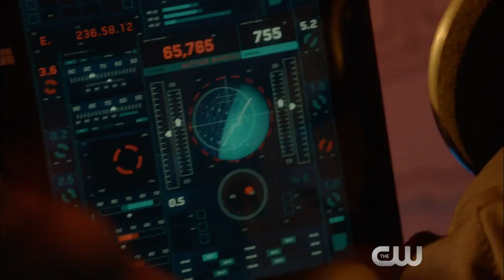Supergirl 2x01 Sneak Peek "The Adventures of Supergirl" (HD)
Supergirl 2x01 "The Adventures of Supergirl" Sneak Peek - When a new threat emerges in National City, Kara/Supergirl (Melissa Benoist) teams up with her cousin, Clark Kent/Superman (guest star Tyler Hoechlin), to stop it. Kara is thrilled to have family in town but it leaves Alex (Chyler Leigh) feeling a bit left out. Meanwhile, Hank (David Harewood) and Supergirl are stunned by the pod that came crashing to Earth. Glen Winter directed the episode with story by Greg Berlanti & Andrew Kreisberg and teleplay by Andrew Kreisberg & Jessica Queller (#201).  Original airdate 10/10/2016.

Supergirl 2x01 Sneak Peek/Preview "The Adventures of Supergirl"
Supergirl Season 2 Episode 1 Sneak Peek